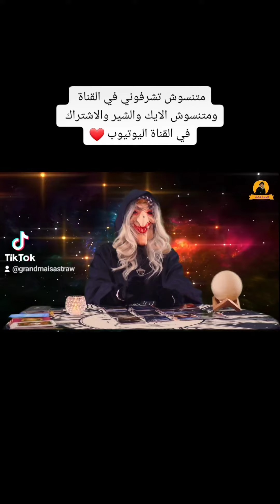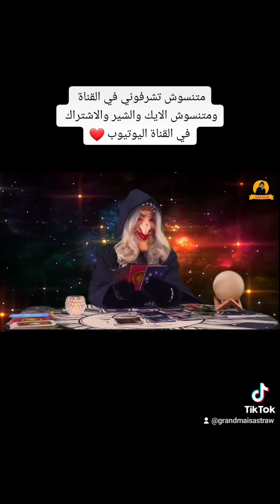برج الدلو تغيرات مهمة و رجوع لشخص من الماضي واحذر من الحساسية طاقة مفتوحة تاروت الجدة قشة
برج الدلو تغيرات كبيرة طاقة مفتوحة تاروت الجدة قشة طاقة مفتوحة طاقة عامة وطاقة عاطفية وطاقة المال وطاقة العمل وطاقة الصحة وطاقة الروحانية ومن القادم في طريقك وطاقة الشريك ومشاعره وشايفك ازاي وخطواته ومصير العلاقة وعايز يقولك ايه من قلبه ❤️ تاروت الجدة قشة برج الدلو